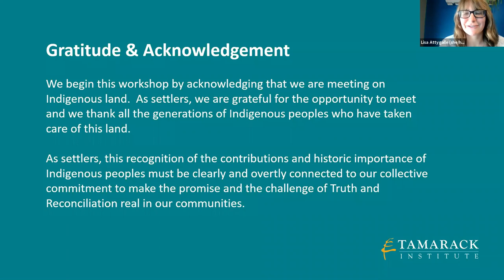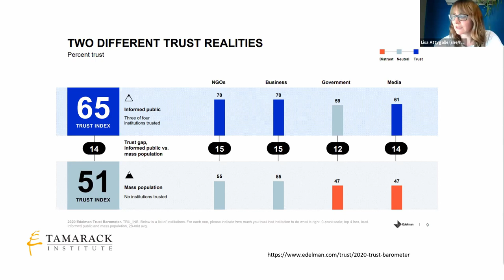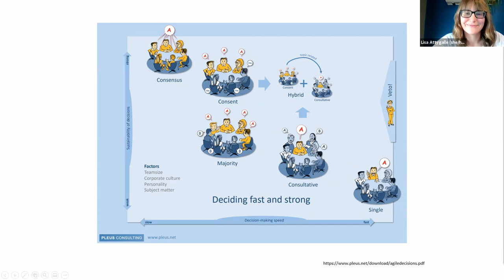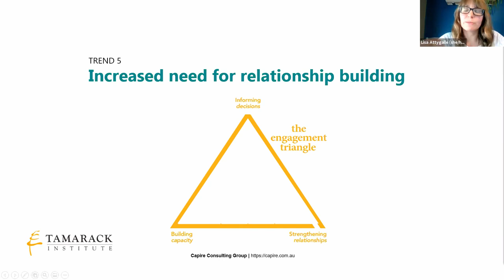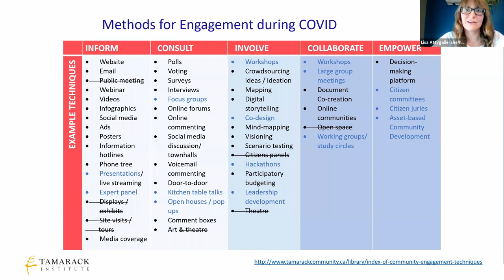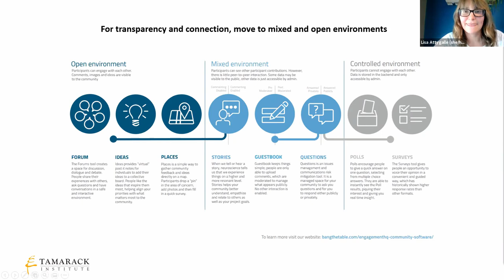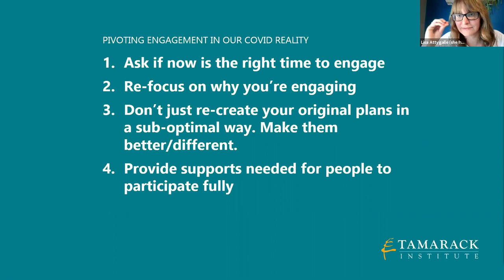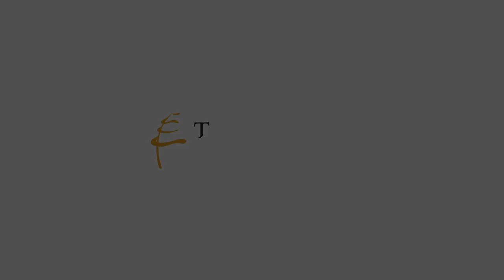Tamarack - Reigniting Your Rural Community Engagement Strategies